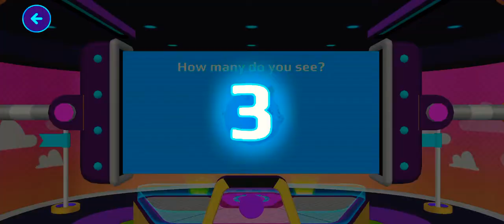Something new in Pkxd 😱